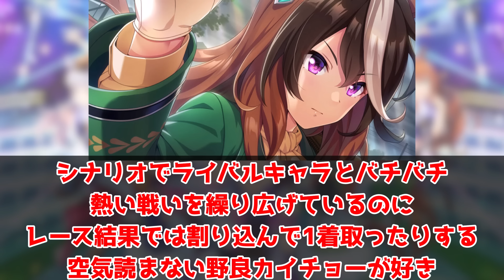『鬼畜すぎる難易度でクリア出来ないお兄さまが大量発生してしまったリリース当初のライス育成』に対するみんなの反応集 まとめ ウマ娘プリティーダービー レイミン ライスシャワー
無料10連ガチャ
「ぱかライブTV Vol.36」は12月27日22時半に放送！TVアニメの振り返りや最新情報お届け！

ウマ娘、初の映画化！ジャンポケ
アプリリリース当初のライス育成って難易度高かったよなに対するみんなの反応集 まとめ ウマ娘プリティーダービー レイミン ぱかライブ　大魔神三姉妹 勝負服 シュヴァルグラン ナイスネイチャ  SSR タップダンスシチー 沖野T ホッコータルマエ シュヴァルグラン マンハッタンカフェ アグネスタキオン ドウデュース タイトルホルダー パンサラッサ サトノダイヤモンド　スーパークリーク　ヴィブロス　ラークシナリオ サトノクラウン カノープス新メンバー スちゃん ウマ娘アニメ3期　 性能 固有　キタサンブラック　ブエナビスタ

2023年8月31日にチームランクUD達成！
2023年7月7日に世界初UE9達成！
2023年5月に初代96傑入りし(20位)EXステージも勝利しました！
2022年4月にUFランク達成し、8/27世界初のUEランク達成できました！
12/24には世界初のチームランクUEも達成(アオハルアプデ前に到達した唯一のトレーナー)できたので、これからは更新育成をがんばります
2周目なのでチャンミ育成はゆるくがんばっています

大爆死1000連突破!?げきじょうば

【完凸30万円大爆死!?】劇場版 UGランクトレーナーが★3サクラチヨノオー 新ガチャ配信【ウマ娘ガチャ】【レイミン】祝SSR樫本理子・SSR駿川たづな復刻